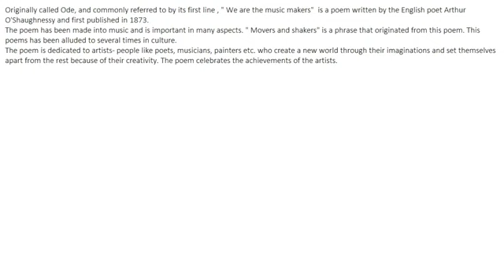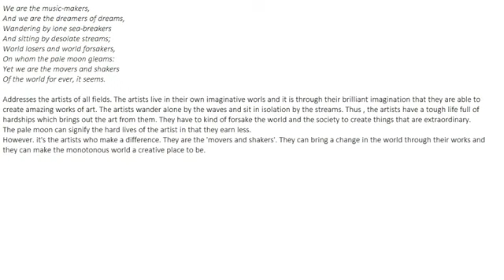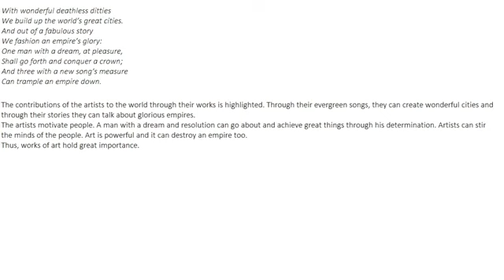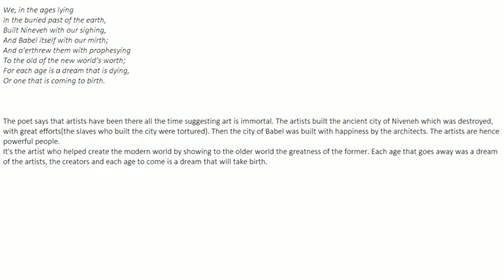We are the music makers by Arthur William full explanation | ISC 2019 ENGLISH LITERATURE